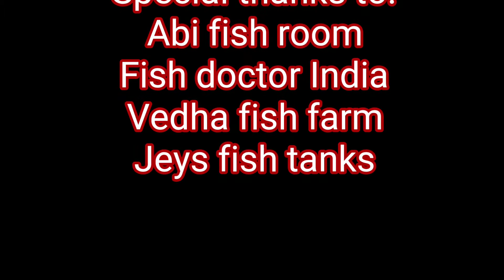something fishy channel hacked...😭😭